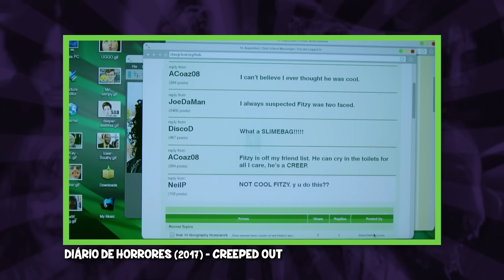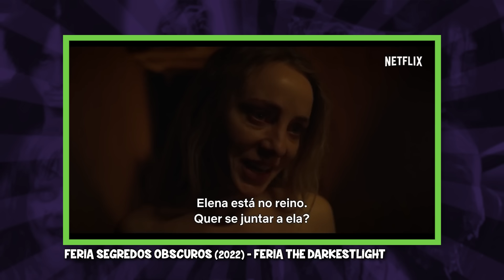8 SÉRIES DE TERROR E SUSPENSE NA NETFLIX QUE POUCA GENTE VIU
8 SÉRIES DE TERROR E SUSPENSE NA NETFLIX QUE POUCA GENTE VIU